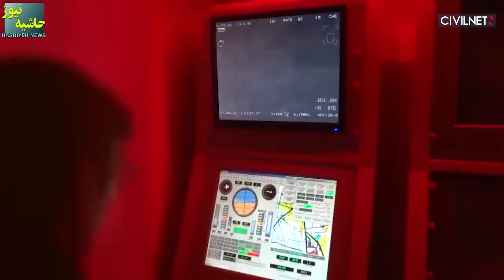Իրանը ՀԱՊԿ անդամ երկրում դրոնների արտադրություն է սկսում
👉Իրանը Տաջիկստանում դրոնների արտադրության գործարան է հիմնել
👉Իրանը մտահոգված է Կենտրոնական Ասիայի, ինչպես նաև Աֆղանստանի անվտանգային հարցերով
👉Իրանն ու Թուքրիան վիճում են սահմանային ջրօգտագործման շուրջ․ երկրում ջրի սակավություն է նկատվում

BBC Persian, NEWS MILITARY, خبرگزاری آناتولی فارسی, Omid Haqjoo Official, Afghanistan International, TRT World, AFP News Agency, WION